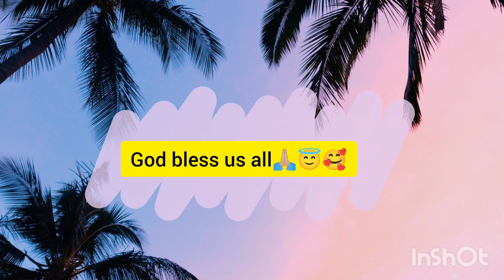The Battle Belongs to you Lord🙏🏼😇🥰ToGodBeTheGlory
No Copywrite intended music and lyrics belongs to the right owner...thanks